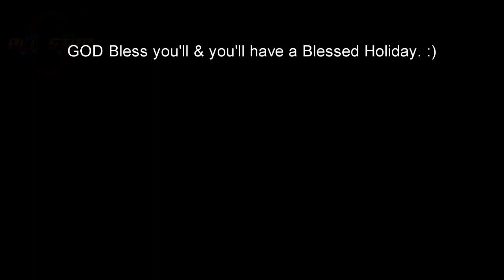Ford Racing 3-Retro Holiday Festival Grand Finale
MARREY CHRISTMAS FROM THE BATIMARE BROTHERS! :)